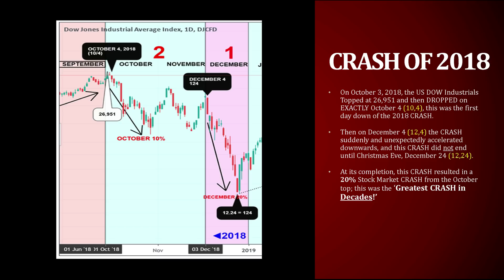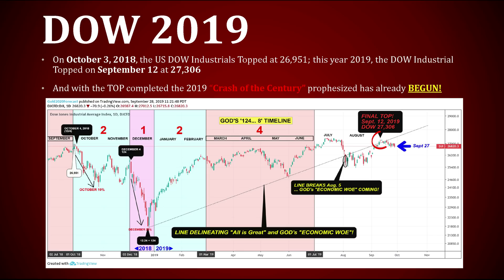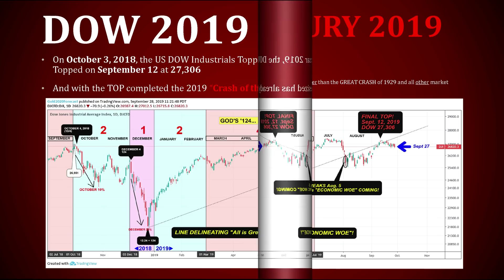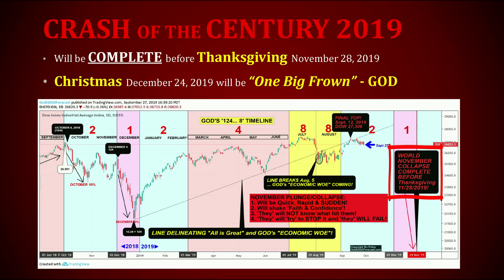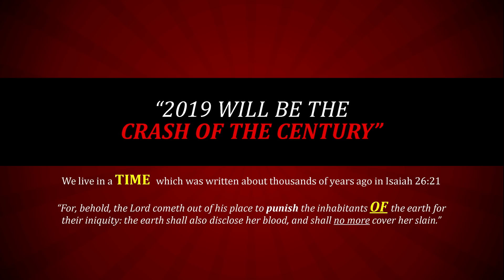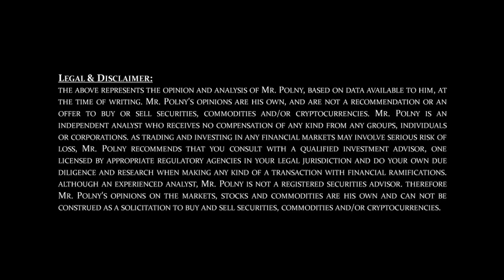🔥NOVEMBER 2019 SHOCK‼ WORST🎄EVER‼ (Bo Polny)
1.

Mr. Polny's opinions are his own, and are not a recommendation or an offer to buy or sell securities, commodities and/or cryptocurrencies.  Mr. Polny is an independent analyst who receives no compensation of any kind from any groups, individuals or corporations. As trading and investing in any financial markets may involve serious risk of loss, Mr. Polny recommends that you consult with a qualified investment advisor, one licensed by appropriate regulatory agencies in your legal jurisdiction and do your own due diligence and research when making any kind of a transaction with financial ramifications.  Although an experienced analyst, Mr. Polny is not a Registered Securities Advisor. Therefore Mr. Polny’s opinions on the markets, stocks and commodities are his own and can not be construed as a solicitation to buy and sell securities, commodities and/or cryptocurrencies.